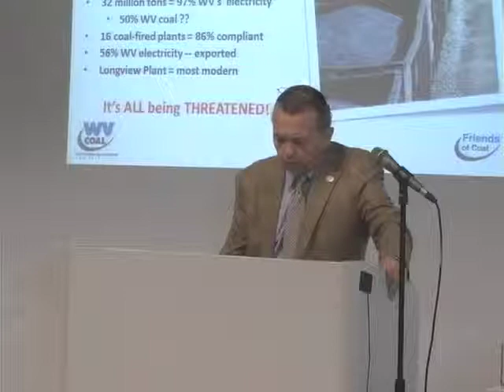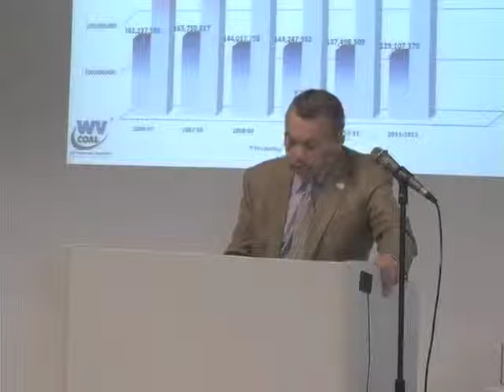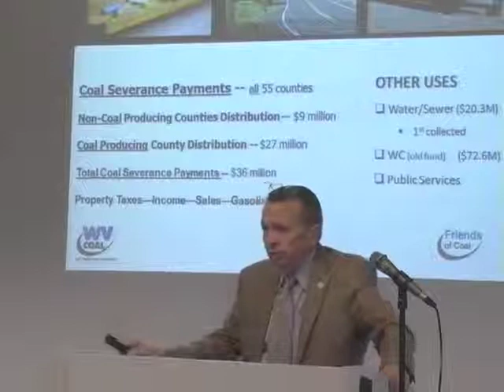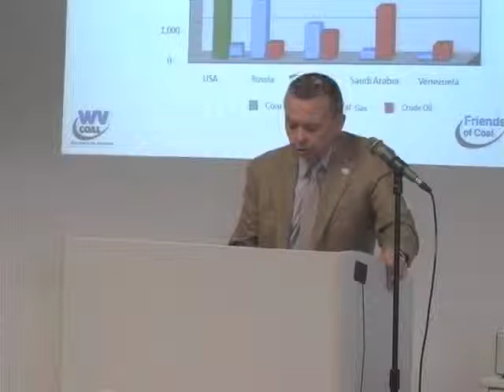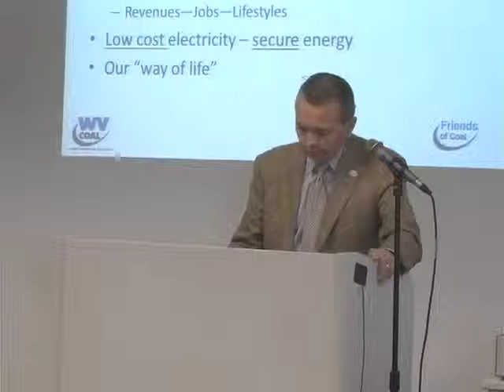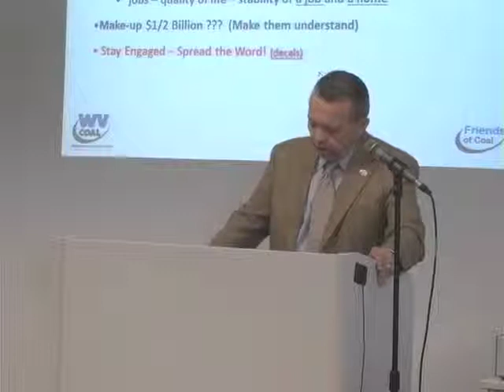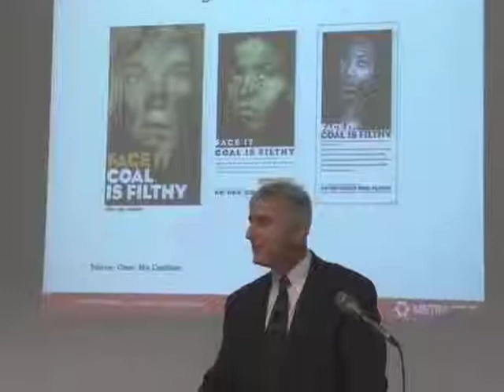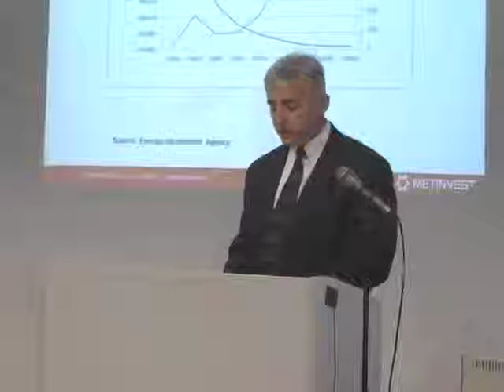The Coal Seam - 08/30/2013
The Coal Forum